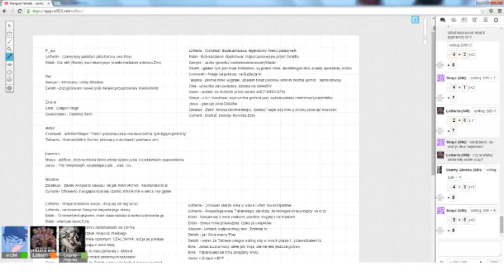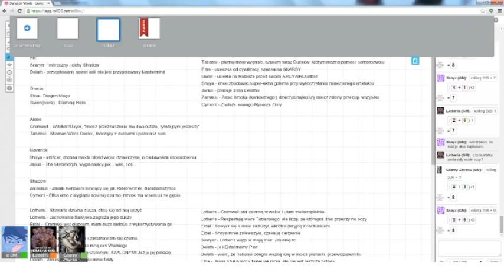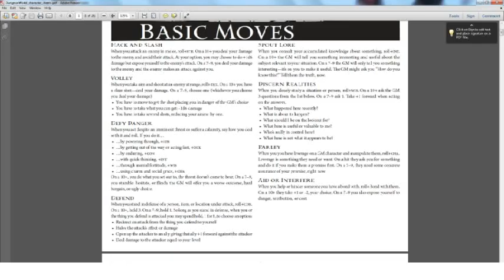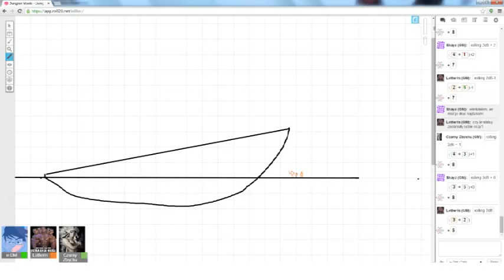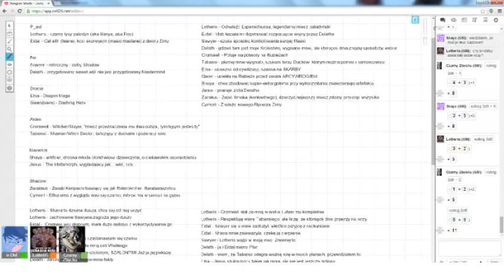★Dungeon World - Living Story: The Fallen City - Part 3★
After some hiatus, this time with me as a Game Master, we delve into yet another adventure. As always, sit back, relax and enjoy!